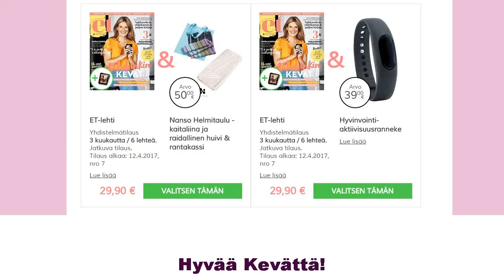ET Lehden Tarjous Esittely 22.3.2017 - Tilaa Et Lehti Nyt Keväthintaan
Et Lehden tarjous esittely
et-lehti-tarjous

Tilaa nyt ET-lehti keväiseen tarjoushintaan ja saat valita kahdesta tilaajalahjastasi mieleisesi.

Nyt 6 numeroa eli kolmen kuukauden lehdet hintaan 29,90 €.
Tilaajalahjavaihtoehtoina ovat Bluebiit aktiivisuusranneke tai
Nanson Helmitaulu -kaitaliina ja raidallinen huivi sekä turkoosi rantakassi.
Nyt kannattaa tilata!